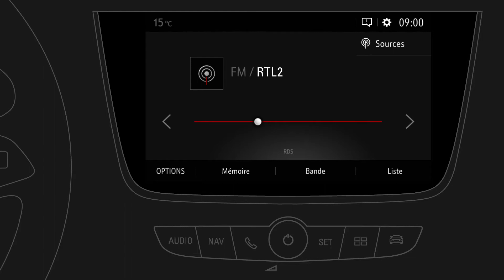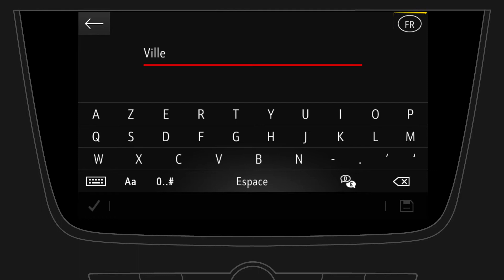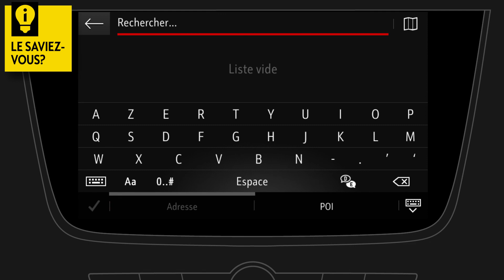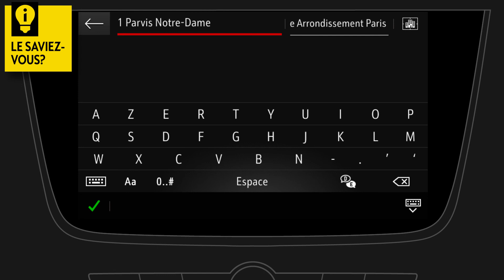Navi 5.0 IntelliLink | Navigation | Comment ça marche!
IntelliLink rattache votre smartphone à votre voiture et vous fournit de précieuses options pour accroitre votre sécurité et adoucir vos trajets. Vous trouverez ici comment interagir facilement avec votre Navi 900 IntelliLink, côté Navigation. Pour révéler tout le potentiel de votre système, rendez-vous sur les vidéos explicatives.

Ces tutoriels sont valables pour les modèles suivants :
OPEL CROSSLAND X
OPEL GRANDLAND X